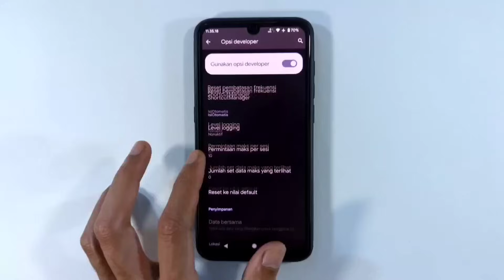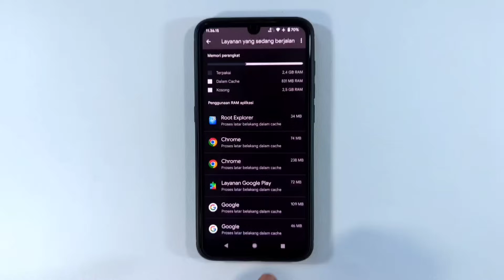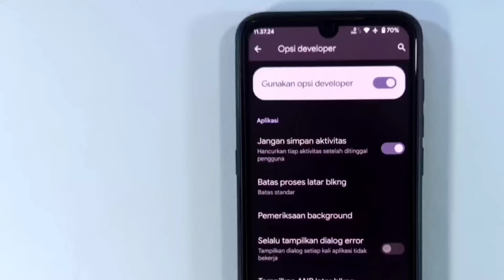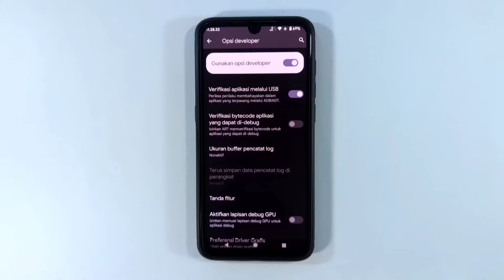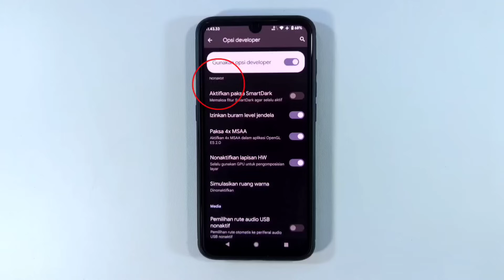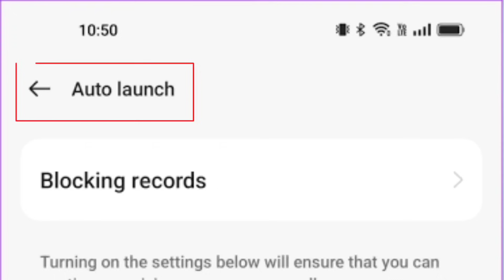Opsi Pengembang Ini Kelihatan Sepele! Tapi Efeknya Kerasa!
gw udah list 8 Fitur Opsi pengembang yang bikin game makin lancar dan Responsif, fitur ini termasuk fitur yang jarang sekali di aktifin, coba aktifin dan gimana bedanya.